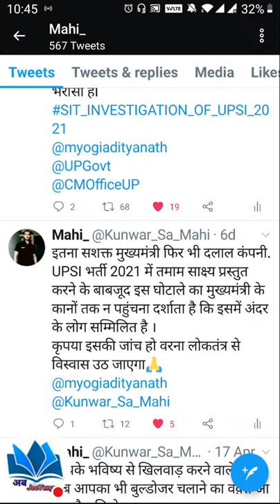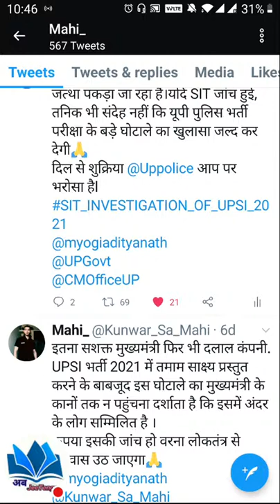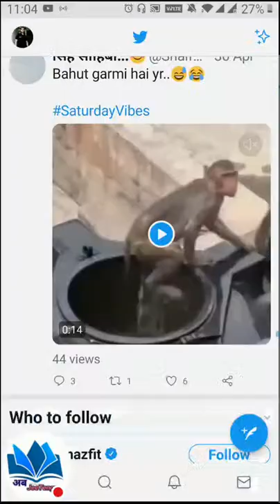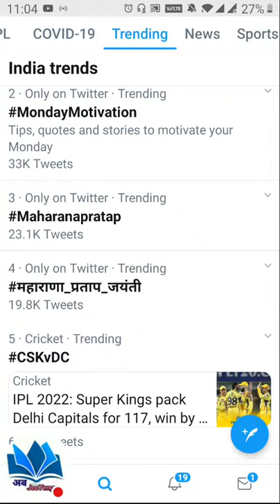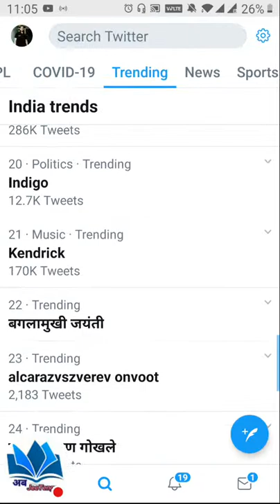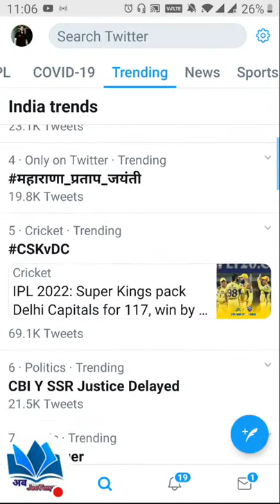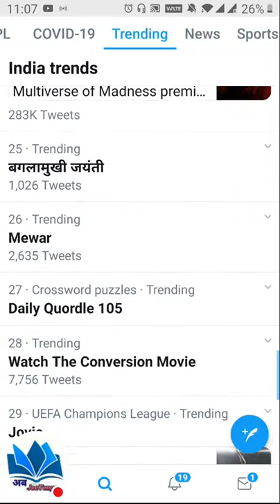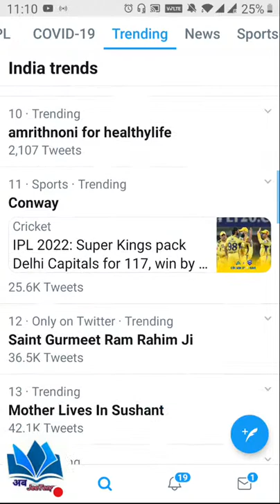Copy of MAHI SIR LIVE UPSI Campaign " AB JEETENGE "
Upsi Twitter campaign
Upsi result scam